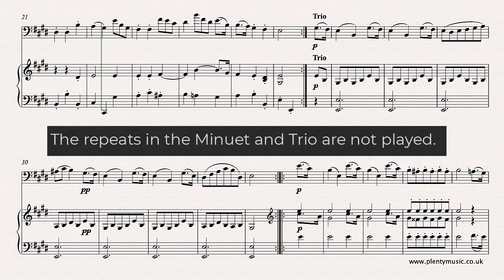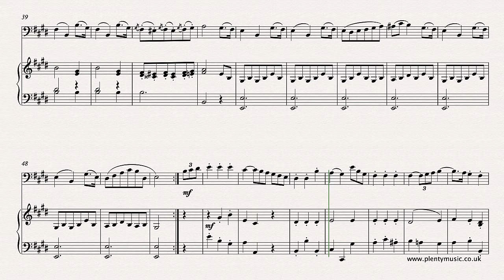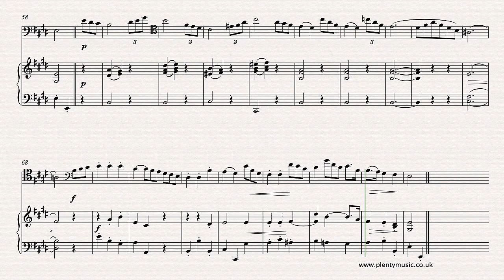Schubert F. Minuet and Trio in E D. 335 arr. cello & piano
The Minuet&Trio in E by Franz Schubert is an excellent performance piece and this intermediate level arrangement for cello with piano accompaniment is available from PlentyMusic. sheetmusic Improve music practice routines using PlentyMusic sheet music and accompaniment downloads.

Whilst the work is described as a Minuet with two Trios only the second Trio has been used in this arrangement. Minuet and Trio are performed without the written repeats sounding in the realisation. In a performance the Minuet and Trio should be performed as follows. Minuet AABB | Trio AABB | Minuet AB. The playback tempo of the music scores is 120 quarter note beats to the bar whilst the Minuet and Trio are played at the same tempo. Legato playing is required in the playing of the Trio section. Many of the melodic ideas from the music from the classical and romantic era can be understood to be almost like conversations and players would be wise to explore the question and answer aspect of this piece. The movement originates as a work for solo piano. The triplet figuration is a prominent feature in the melodic line which has a range of two octaves in essentially a two, three sometimes four-part texture. This an excellent movement for developing the playing of a range of different articulations. Players should explore the dynamic element in their performances exploring contrasting dynamics. A movement with clarity of intention particularly in respect to its rhythmic detail. Regular 8 bar phrases feature predominantly. The pause marks indicated in the sheet music score are an aspect of the score detail that can be explored in a live performance. The compositional basis of much music from the classical era is concerned with the exploration of contrast. This is a feature that can be readily identified in the music of Schubert. There are many arrangements to be discovered on the PlentyMusic website featuring a range of instruments and ensembles. A cello part is  appended to the full score which is available as a pdf download from PlentyMusic.